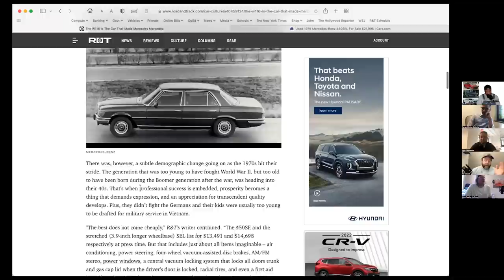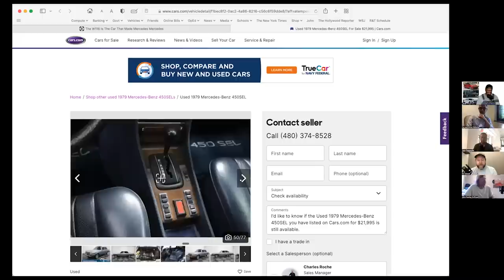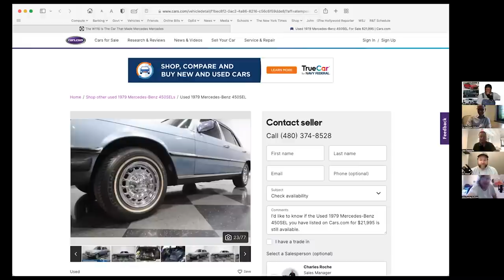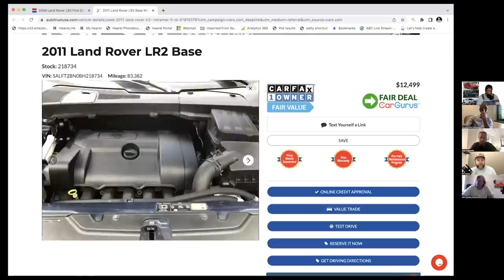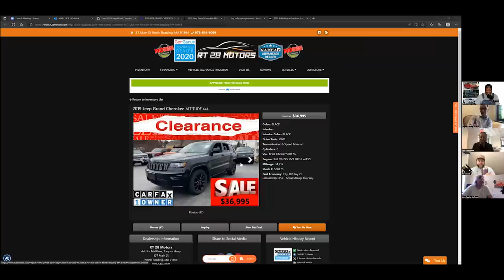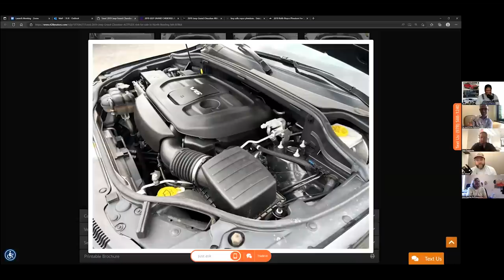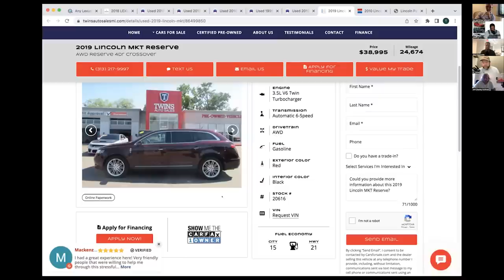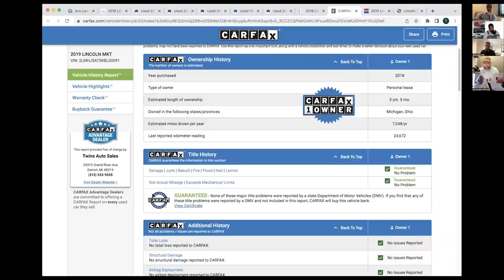Cars for Real Estate Agents | Window Shop with Car and Driver | EP099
This week, our crack team of automotive experts find the best cars for real estate agents. See the answers from Tony Quiroga, John Pearley Huffman, Jonathon Ramsey, K.C. Colwell, and Joey Capparella.

00:00 Intro
01:23 John Pearley Huffman, 1979 Mercedes-Benz 450SEL
09:40 Joey Capparella, 2011 Land Rover LR2
18:14 Jonathon Ramsey, 2019 Jeep Grand Cherokee
23:01 K.C. Colwell, 2018 Genesis G90
26:55 Tony Quiroga, 2019 Lincoln MKT
32:53 Voting and conclusion